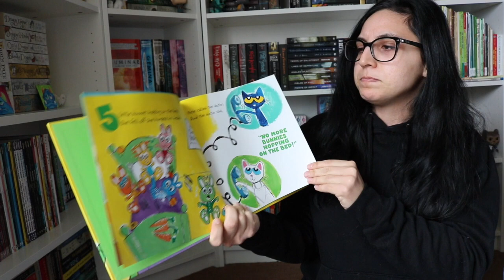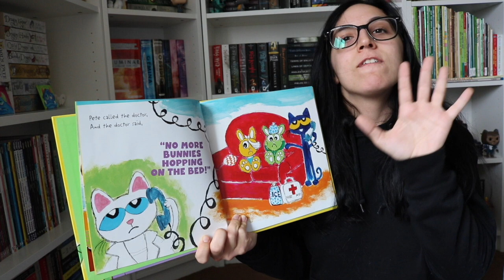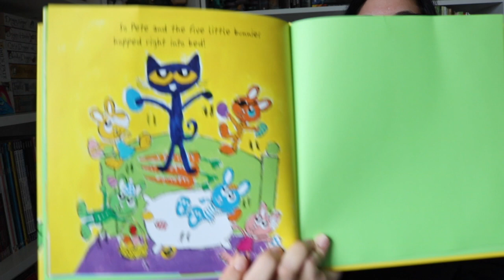Pete the Cat & the Five Little Bunnies by Kimberly & James Dean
Join Teacher Fiama for story time! Today's book is Pete the Cat & the Five Little Bunnies by Kimberly & James Dean!